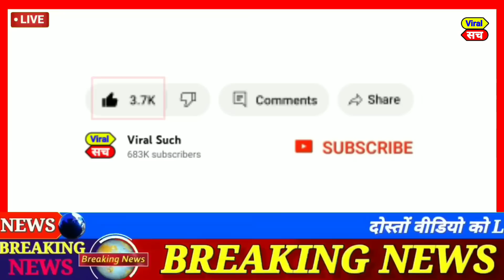Loksabha election 2024, today breaking news, tazaa khabar Rahul Gandhi ,top today news